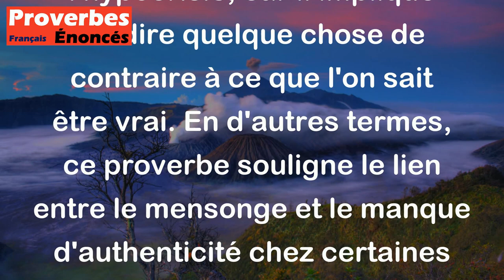Proverbe Italien - Le mensonge est le vice des hypocrites.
Ce proverbe italien "Le mensonge est le vice des hypocrites" signifie que les personnes qui mentent régulièrement sont souvent celles qui prétendent être sincères et honnêtes, mais qui en réalité cachent leur véritable nature. Cela met en lumière le fait que le mensonge est souvent associé à l'hypocrisie, car il implique de dire quelque chose de contraire à ce que l'on sait être vrai. En d'autres termes, ce proverbe souligne le lien entre le mensonge et le manque d'authenticité chez certaines personnes.